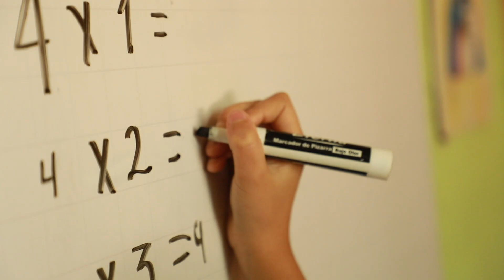¡CONOCE INSTECOM!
Hacemos de tu propósito un logro, El Instituto Técnico Comfacesar tiene para ti programas de formación en diferentes áreas.
¡Capacitate con nosotros!

JUNTOS Estamos Cumpliendo Sueños